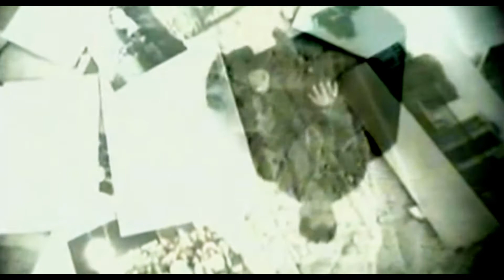Miguel Mateos - Bar imperio - HD 🎧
Bar Imperio (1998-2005) Miguel Ángel Mateos Sorrentino (Buenos Aires, 26 de enero de 1954) es un cantante, compositor y músico de rock argentino. Además de desarrollar su carrera solista actual, fue líder de la banda ZAS, una de las más influyentes del rock en español.
1 Inicios
2 ZAS
3 Etapa solista
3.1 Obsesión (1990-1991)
3.2 Kriptonita y registro en vivo (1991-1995)
3.3 Pisanlov y hard rock (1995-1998)
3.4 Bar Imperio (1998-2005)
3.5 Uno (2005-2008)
3.6 Fidelidad y nuevo disco en vivo (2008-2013)
3.7 La alegría ha vuelto a la ciudad (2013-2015)
3.8 Electropop (2015)
3.9 Relanzamiento de Solos en América (2017)
4 Discografía
4.1 Álbumes con ZAS
4.1.1 De estudio
4.1.2 En vivo
4.2 Álbumes solistas
4.2.1 De estudio
4.2.2 En vivo
4.3 Sencillos